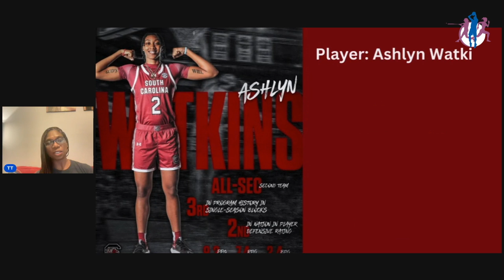Lady Gamecocks Visit White House! Who Was Missing?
Recap of visit and dive into which players weren't there and why!